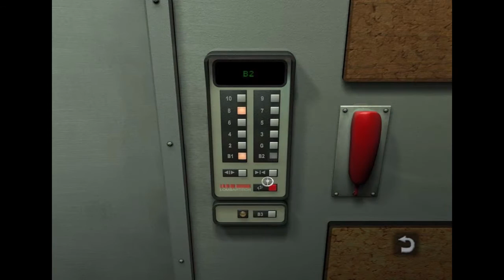Still life #1. На месте преступления. [Новогодний нуар]